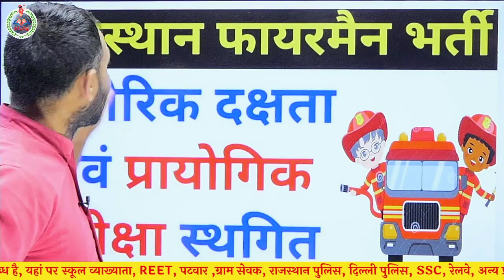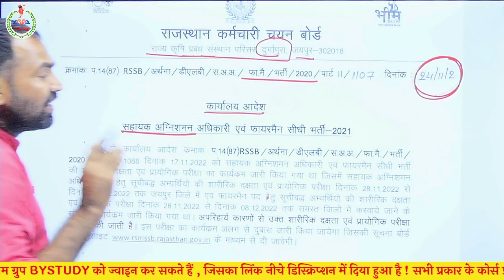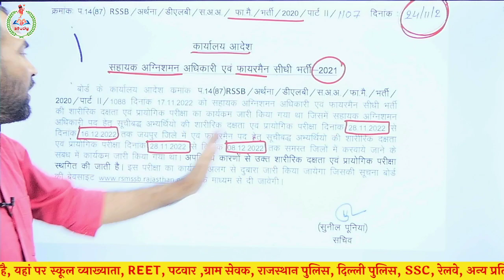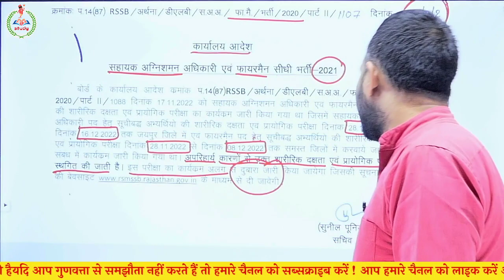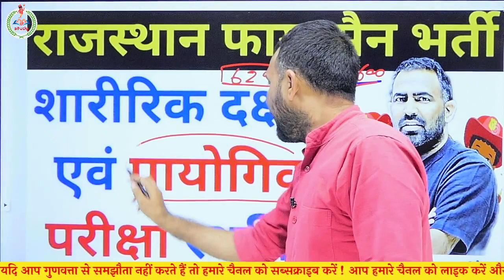Fireman and Fire Officer bharti Postponed | Rajasthan Fireman Physical practical Date Postponed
BYSTUDY Fire Officer and Fireman bharti committee formed for recruitment- 2022
Rajasthan Fireman Physical practical Date Postponed || rajasthan fireman new update

By study  टेलीग्राम चैनल के दिए गए लिंक को क्लिक कर Join करें I
By Study app  के दिए गए लिंक को क्लिक कर डाउनलोड करें
Keep learning, keep growing.

विद्यार्थियों के हित को देखते हुए BY STUDY के यूट्यूब चैनल पर प्रतिदिन प्रतियोगी परीक्षाओं के लिए महत्वपूर्ण विषयों, टॉपिक्स एवं नये–नये पहलूओं पर लाइव कक्षाएँ चल रही हैं और आगे भी चलती रहेगी। BY STUDY का लक्ष्य है आपकी उम्मीदों पर खरा उतरना। आपके स्नेह, सकारात्मक कमेंट,  BY STUDY प्रति आपके विश्वास से ज्ञात होता है कि BY STUDY का यूट्यूब चैनल आपकी उम्मीदों पर खरा उतरा हैं। अब ऐसा प्रतीत हो रहा हैं कि BY STUDY का यूट्यूब चैनल आपकी प्रतियोगी परीक्षाओं की तैयारी का एक विश्वसनीय स्त्रोत बन चुका हैं। हमारा प्रयास रहेगा कि सभी प्रतियोगी परीक्षाओं के लिए BY STUDY यूट्यूब चैनल मील का पत्थर साबित हो तो जुडे रहिए BU STUDY के साथ एवं सीखते रहिए। REET L-1 पर्यावरण अध्ययन By Bharat Sir

भारत का इतिहास By Pawan Sir

Maths class by Dinesh